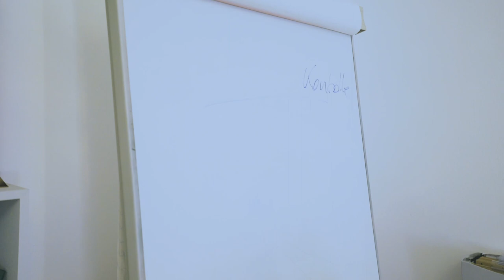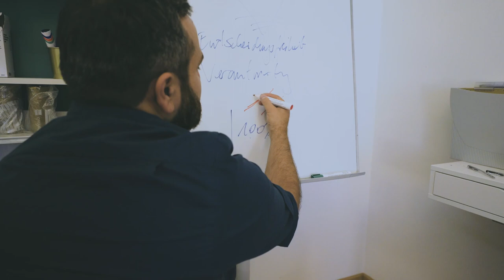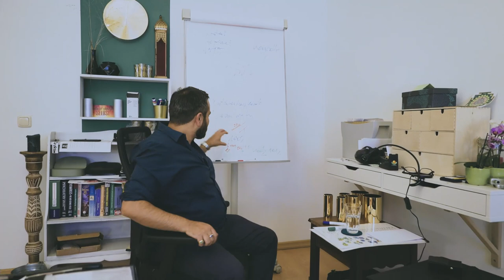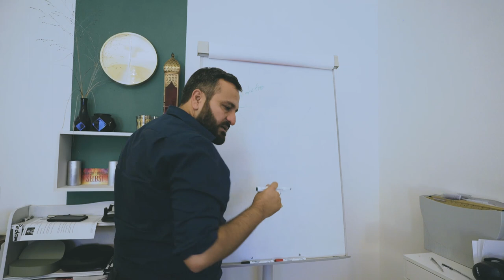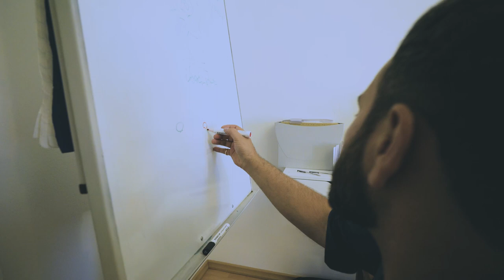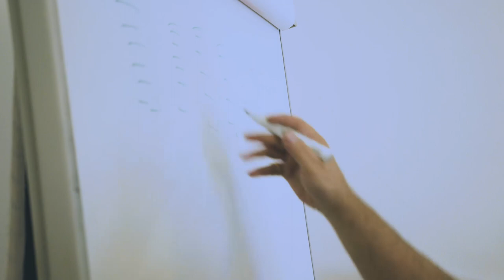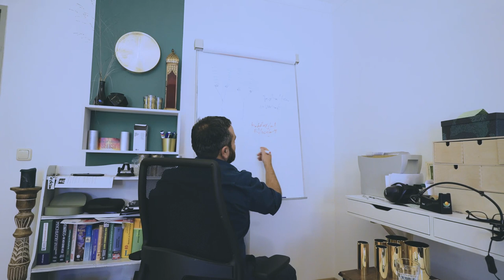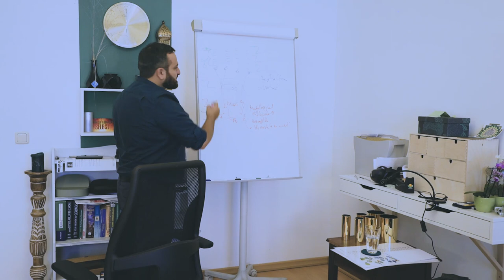Spannende Enthüllungen: Die Reportage mit Pedram & Jilicious Journey über Persönlichkeitsentwicklung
Paartherapie Hamburg -  Heilpraktiker Psychotherapie Hamburg   Familientherapie, Loslassen lernen auf unsere Seite:
Im spannenden Interview mit Pedram Moghaddam und Jilicious Journey erfährst du Enthüllungen über Persönlichkeitsentwicklung und mehr! Tauche ein in faszinierende Gespräche über Selbstoptimierung und Lebensfreude.

Meetups in Hamburg:
Kommunikative Fähigkeiten:

Jilicious Journey für das wunderbare Gespräch
Jan Karl Beyer für die Fantastischen Aufnahmen
und
Lemia Al-Barazanchi für die Herstellung der Beziehung
Pedram Moghaddam das Interview

Beziehung retten oder Trennung ein Interview mit Jilicious Journey und Pedram Moghaddam

In diesem Video geht es darum wie es ist seine Beziehung zu retten mit sich selbst, die Beziehung zu retten mit seiner Geschichte, die Beziehung zu retten zwischen seinem kopf und Herz, die Beziehung zu retten mit anderen Menschen und die Beziehung zu retten mit dem ganzen Universum.
bzw. was passiert wenn bei einer Trennung zwischen den Zellen im Köper,  einer Trennung von sich selbst,  einer Trennung mit der eigenen Geschichte,  einer Trennung von den Sachen die ich nicht verstehe oder verstehen will,  einer Trennung zwischen Kopf und Herz,  einer Trennung mit anderen Menschen oder dem ganzen  einer Trennung mit dem ganzen Universum.
Wie das dazu kommt und was man da machen kann.
Es geht um Depression, Panikattacken, Ehe, Paartherapie und vieles mehr.

Andere Beliebte Videos über das Thema
Beziehung retten – 5 Tipps für Frauen Die Beziehung retten – Was, wenn die Partnerschaft kurz vor dem Aus steht? Beziehung retten: Wie du sofort weißt, ob du eine glückliche Beziehung hast ✅ Wie kann ich meine Beziehung retten | Master Your Mind BEZIEHUNG RETTEN Wie man eine KAPUTTE Beziehung retten kann 💔👫 Beziehung retten - Wie rette ich eine Beziehung vor dem Aus? Beziehung retten! Tipps für Beziehungsprobleme & Krise: 1. Die harte Realität | Beziehungsratgeber 5 Zeichen, dass DEINE BEZIEHUNG bald ZU ENDE ist - Kann man die Beziehung retten? | Darius Kamadeva Trennung verarbeiten in 3 simplen Schritten 【▷ ▷】Wie verarbeiten Männer eine Trennung - der Prozess Trennung von einem Narzissten - 2 Gründe warum es so schwer ist Glücklich trotz Trennung Trennung oder Zusammenbleiben? - Signale eine Beziehung zu beenden Offiziell: TEAM KUKU beschützt CAPITAL BRA nach Trennung | Keinen Streit mehr !!